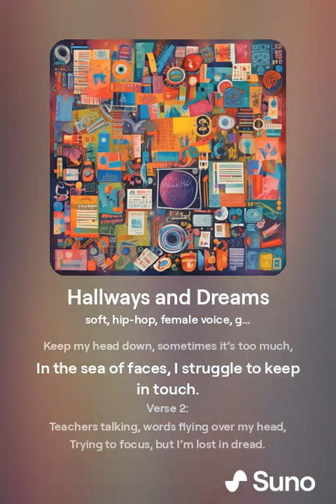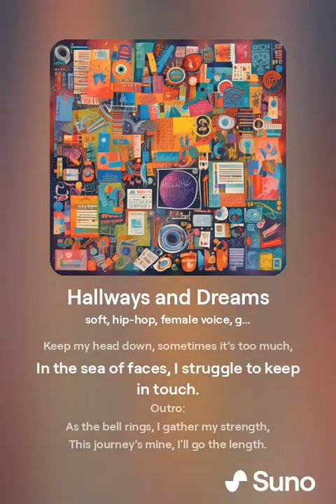Hallways and Dreams